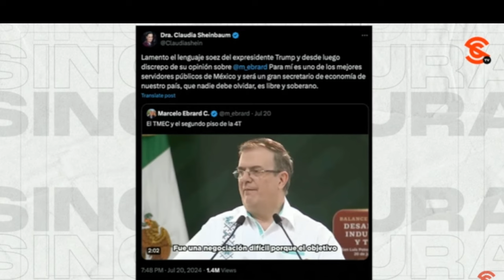TRUMP REPARTE PAREJO Y SE LANZA CONTRA BIDEN, EBRARD Y MÉXICO… SHEINBAUM Y AMLO RESPONDEN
Por su parte, Donald Trump arremetió en contra de Joe Biden, primero al decir que debe irse de la Casa Blanca y luego al tacharlo como el peor presidente de Estados Unidos. Pero los insultos del republicano no pararon ahí, luego de que se lanzara en contra de Marcelo Ebrard y de nuestro país, tras lo cual salieron a responder tanto la Dra. Claudia Sheinbaum como el presidente López Obrador.